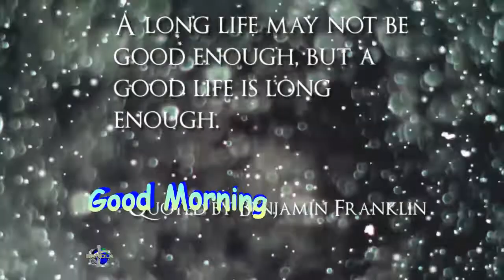A long life may not be good enough, but a good life is long enough.- Benjamin Franklin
A long life may not be good enough, but a good life is long enough.
- Benjamin Franklin